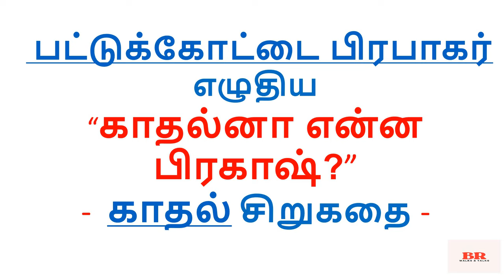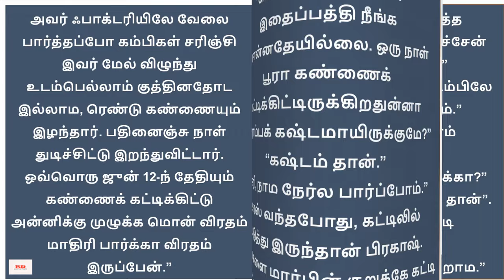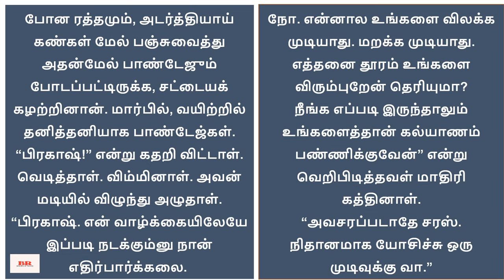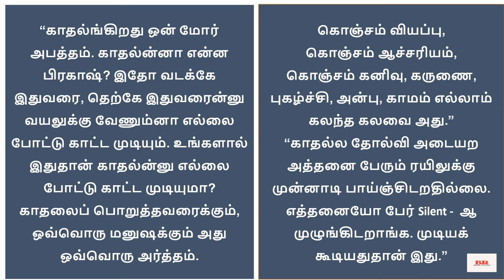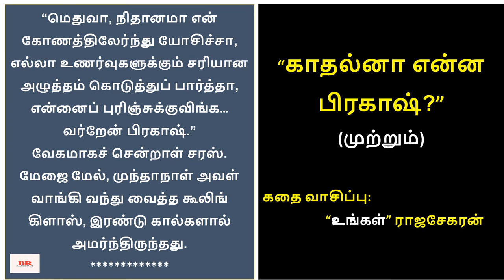சிறுகதை85| பட்டுக்கோட்டை பிரபாகர் எழுதிய “காதல்னா என்ன பிரகாஷ்?”| Tamil Short Story